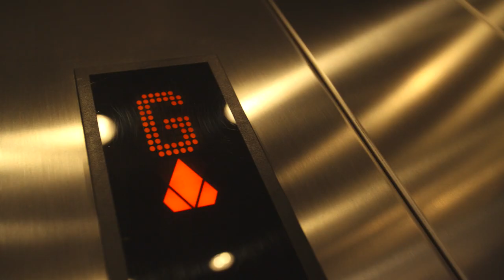A Day in the Life of Bruiser Woods - Legally Blonde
It's a dog's life... Spend a day in the life of Bruiser Woods ahead of Legally Blonde, playing at Curve 11 Apr - 14 May!